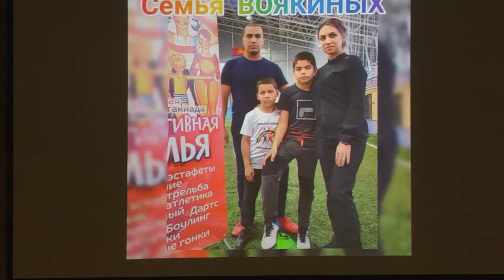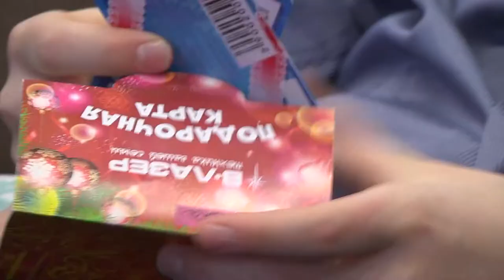В спортивном комплексе «Металлист» подвели итоги семейной спартакиады